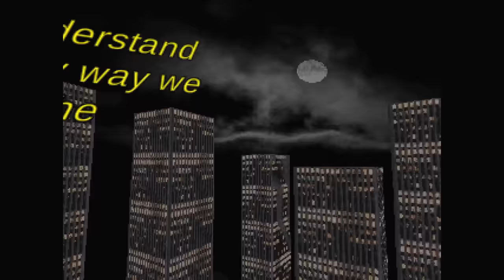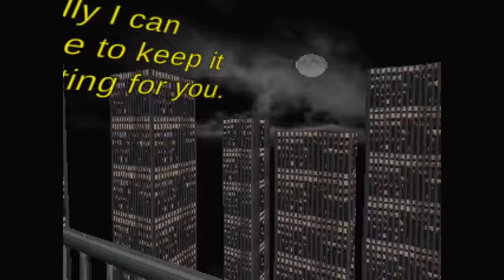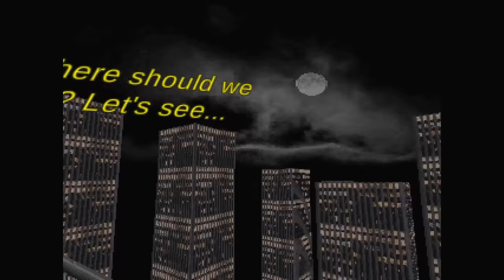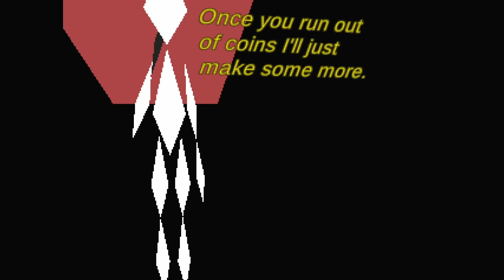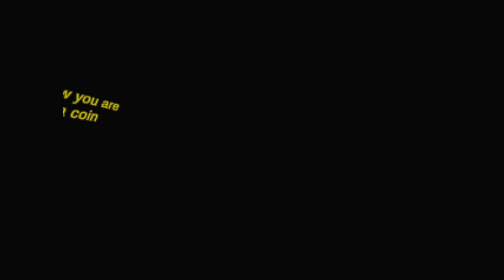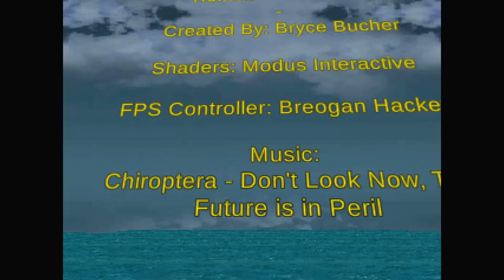Stuck Home & Your Only Friend Is An AI That Loves You That'll Cost $2.99 - Remember Places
Remember Places is a PS1 style horror game where you're forced to stay inside, can't leave and your only friend is a computer AI that charges you money.

"I remember."